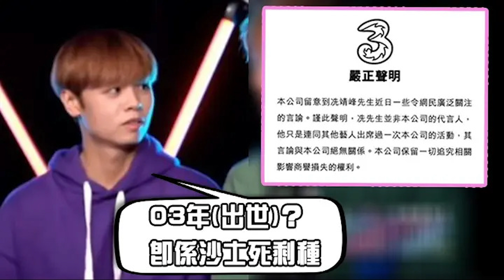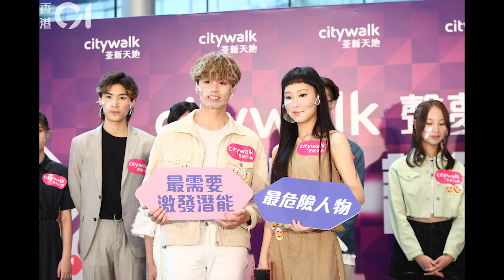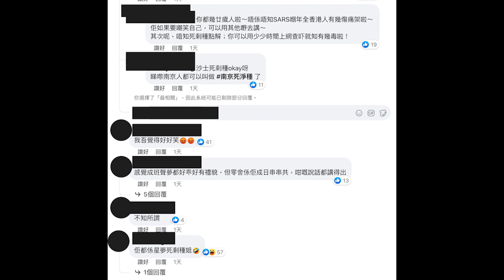冼靖峰 聲夢學員口沒遮攔「沙士死剩種」🔥🔥網民鬧爆：沒修養！3HK急公開割席🔥🔥【香港娛樂新聞】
聲夢學員冼靖峰口沒遮攔「沙士死剩種」🔥🔥網民鬧爆：沒修養！3HK急公開割席🔥🔥【香港娛樂新聞】

早前（21/01）聲夢學員Archie（冼靖峰）與Felix（林智樂）、Lolita（蔡愷穎）和 Windy（詹天文）一起直播的音樂Live Show中，用了「SARS」疫情開了一個玩笑，23歲的Archie聽到Felix與Lolita都是03年出世的，竟表示：「咩03年？即係沙士死剩種呀，係咪呀？」其他三位都即時呆晒，Felix說：「咩呀？」Lolita更不禁驚嘆了一聲，說：「講呢啲？」。隨後Archie便即時「補鑊」，笑着說：「講笑講笑，哈哈。喂，其實（年紀）都係差少少啫。」然而他的一句「咩03年？即係沙士死剩種呀」隨即惹來了網民的負評。

🏆十大熱門影片

姜濤搬屋即被私生飯起底🔥🔥MIRROR私追：偶像丟嘅垃圾都要摷 🔥🔥花姐也深夜發文【香港八卦新聞】

姜濤 孖住COLLAR成員Day、Marf拍廣告🔥🔥網民大讚呢個組合出乎意料地好夾 🔥🔥【香港八卦新聞】

MIRROR掃JOOX TOP聽推介全年榜12獎🔥🔥壽星仔Edan宣布開騷!賀歲片快上映 🔥🔥【香港八卦新聞】

AK爆退團傳聞後疑遭冷待🔥 MIRROR新曲大合照只露半邊面？🔥🔥【香港八卦新聞】

COLLAR 8位女團成員出道介紹🔥🔥  COLLAR MV首播24小時衝破70萬！🔥🔥【香港八卦新聞】

MIRROR宣布於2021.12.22推出團歌《12》🔥鏡粉勁期待：最好嘅聖誕禮物🔥🔥【香港八卦新聞】

Edan曾想出跳唱歌🔥🔥《i.SWIM》大量「除衫戲」要騷肌🔥我做Anson Lo嘅嘢就會變咗搞笑【香港八卦新聞】